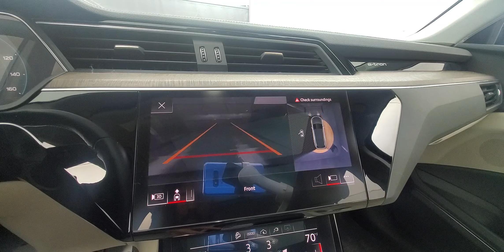2021 Audi e-tron Premium Plus quattro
Stock #:013247